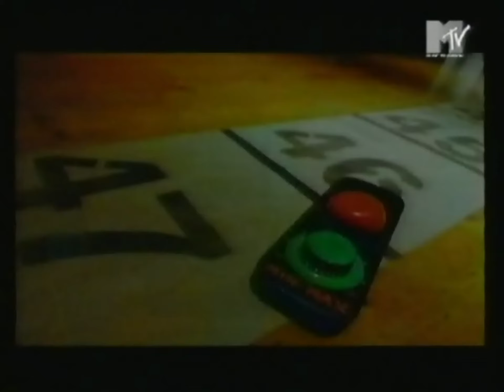dj tom & norman - thundergod ( mtv )